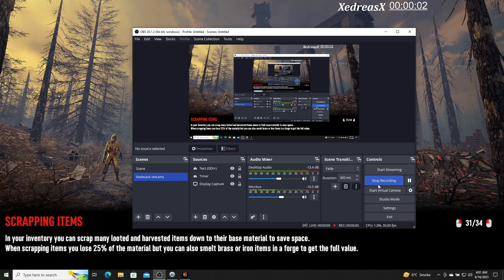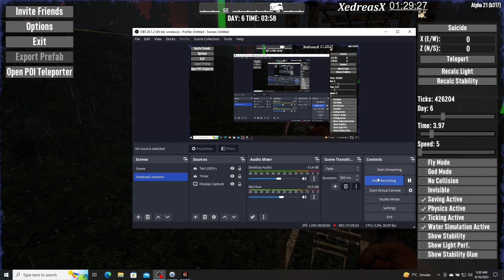7 Days to die- Ranger Fudd (Day5-I'm lv1 again?!)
A whot happin?